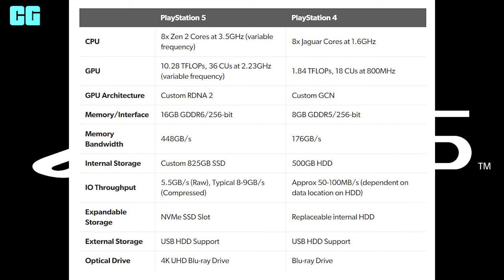ALL PS5 SPECS - NO COPYING, NO LOAD TIMES, 3D AUDIO & MORE!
Use code 'ConorGamingzHD in the Item Shop. :)'

1 FREE GAME EVERY 2 WEEKS!

- ConorGamingzHD